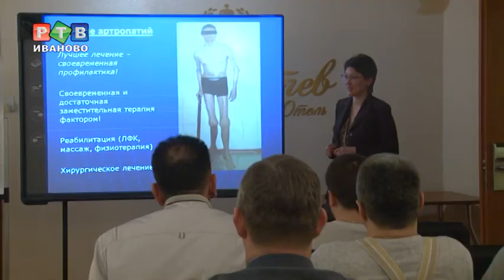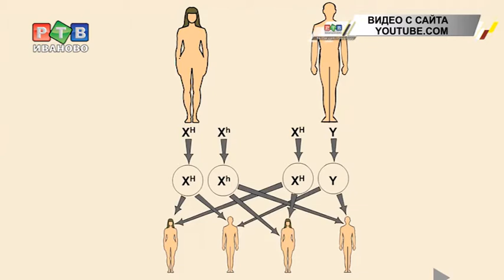Сообщество "царской болезни"